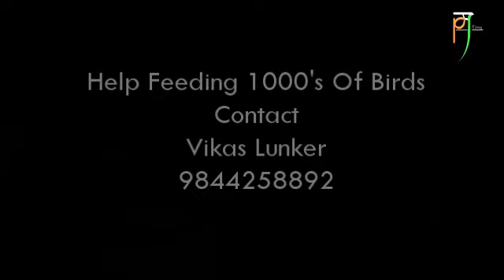Save Birds | Help Them Feeding | Hubli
Help Birds To get them food
From Past 14 years This man is feeding birds in his premises.
In
Kanchagar galli
Opp jain temple
Hubli
Contact Vikas Lunker